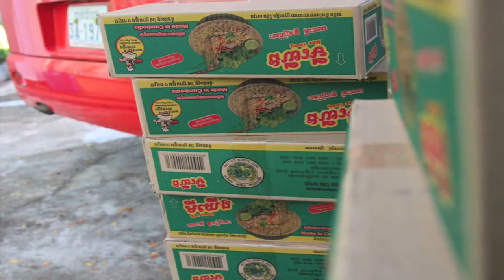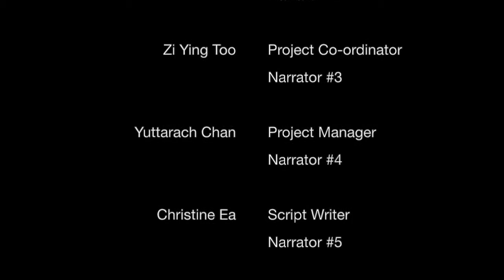Service Learning at the American University of Phnom Penh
This video was created by students at AUPP to explain their service learning experience. Students were studying small group communication and decision making. Additional students used this experience to practice public speaking and technical writing. Other students joined the efforts through their AUPP Clubs. This video assignment demonstrates the students' ability to synthesize their experiences and provides the reflective element necessary in a service learning assignment. The video will be used to communicate with students at Rochester Community and Technical College in a joint classroom collaboration activity.

We are all grateful to the AUPP Board of Directors for providing the students with this experience.